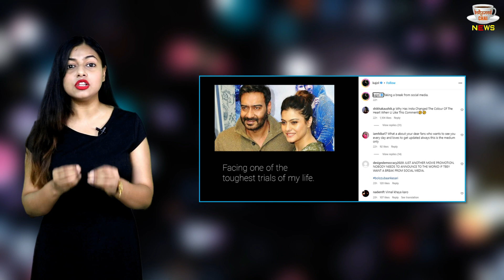Kajol Devgan Want Divorce To Her Husband Ajay Devgan ? Know The Viral News Truth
Ajay-Kajol Divorce : Kajol Devgan Want Divorce To Her Husband Ajay Devgan | Kajol Devgan Seen Angry After Divorce With Ajay Devgan | Kajol Devgan Latest Spotted Video | Kajol Devgan And Ajay Devgan Divorce Update |

Editor :-SP